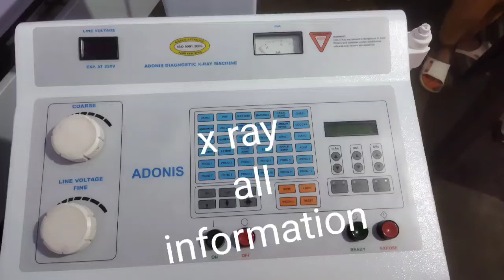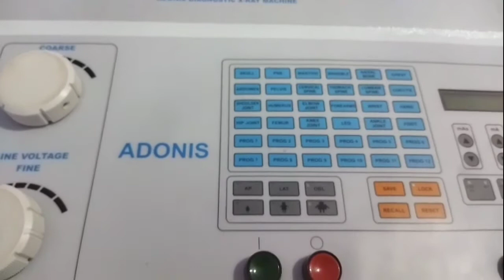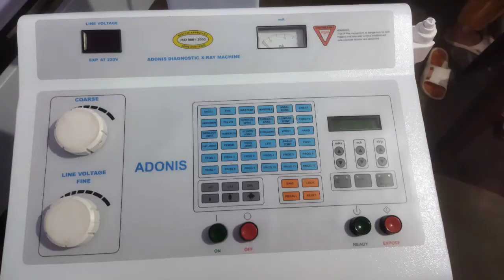How to open a x ray x-ray equipment name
x-ray Kaise kholen
x-ray karne ke liye kya kya jaruri hai
Chehra karne ke liye kaun kaun sa part ka jarurat padta hai
how to open x ray
x ray
x riy
x-ray kholna hai
what is x-ray
x-ray Kya Hota Hai